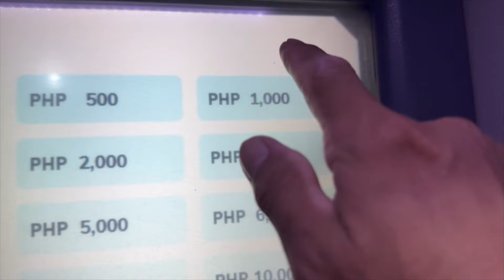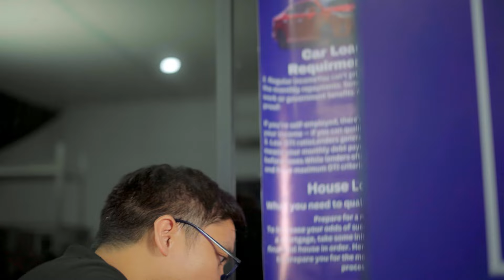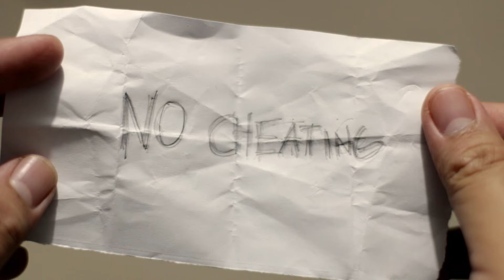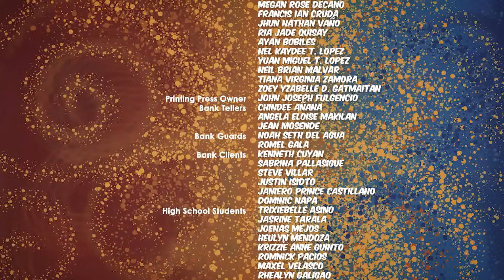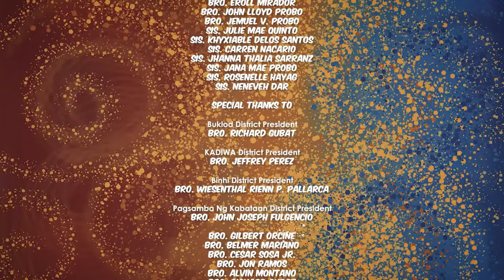INCINEMA 2024 | ATM | QUEZON CITY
Remy will face a test of faith as he navigates his new promotion while striving to maintain his integrity as both a Logline employee and a father. Meanwhile, his son's journey will challenge him to reflect on his beliefs and make difficult decisions that align with his values and faith.